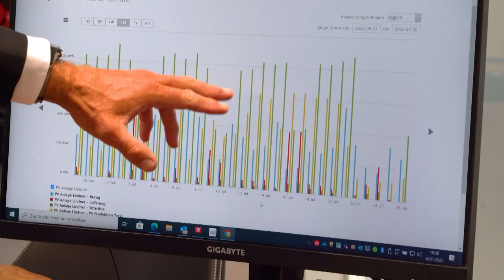Autohaus Lindner 🚗 – eigener Strom und E-Mobilität 🔌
Vom eigenen Strom bis hin zur energieeffizienten Heizung – im Autohaus Lindner wird Nachhaltigkeit großgeschrieben. Das Autohaus bezieht Ökostrom von dem Green Tech Unternehmen Salzburg AG und ist somit ein echter Worldchanger. Die hauseigene Photovoltaikanlage produziert Strom, welcher direkt in der Werkstatt verwendet wird. Ebenso spielt hier E-Mobilität eine große Rolle, denn nicht nur im Schauraum präsentieren sie einige E-Autos, sondern auch die Serviceersatzfahrzeugen sind elektrisch unterwegs.

00:00 Begrüßung
00:19 Nachhaltigkeit
00:52 Photovoltaik
01:36 E-Mobilität
01:52 Zukunft
02:20 Abschluss